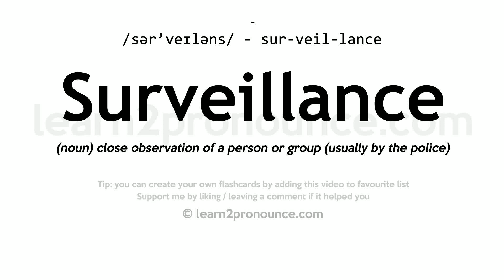Surveillance pronunciation and definition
Learn how to pronounce Surveillance in English correctly - pronunciation of Surveillance
Click show more for definition of Surveillance
SURVEILLANCE
Pronunciation: /sər'veɪləns/ - sur-veil-lance
Definition: (noun) close observation of a person or group (usually by the police)